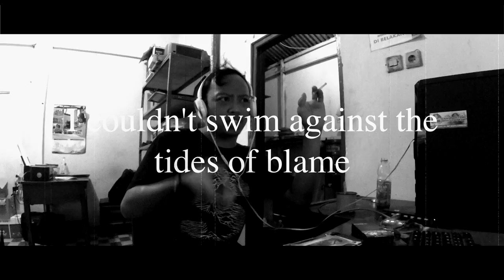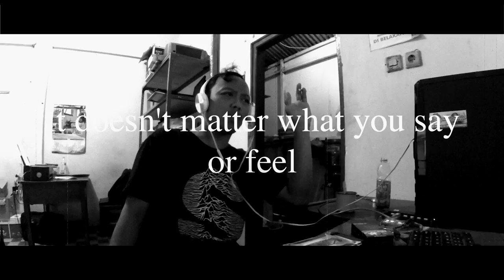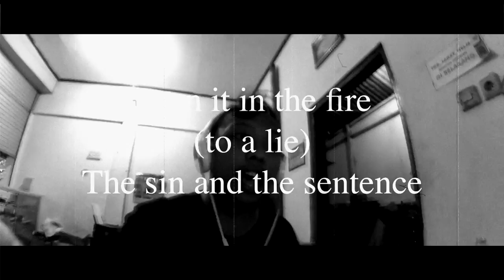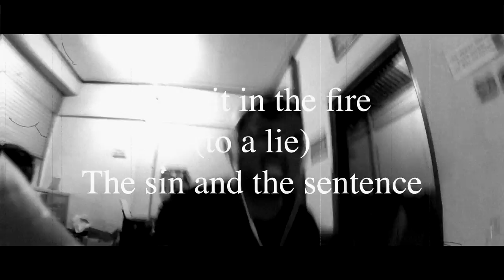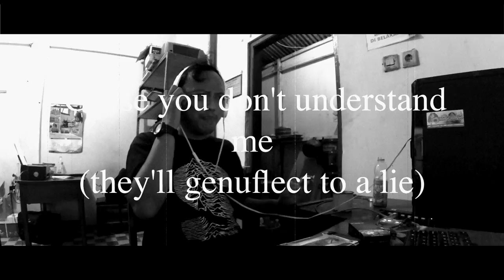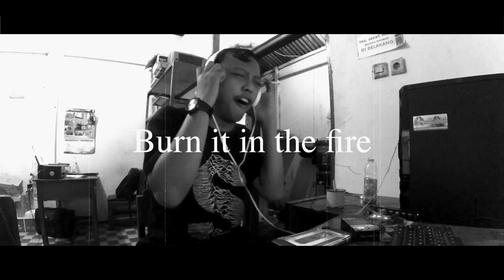Trivium - The Sin And The Sentence (Vocal Cover)